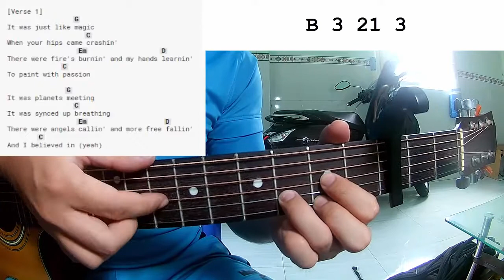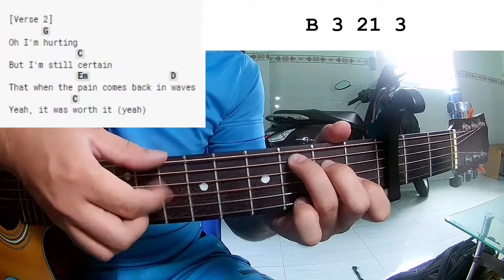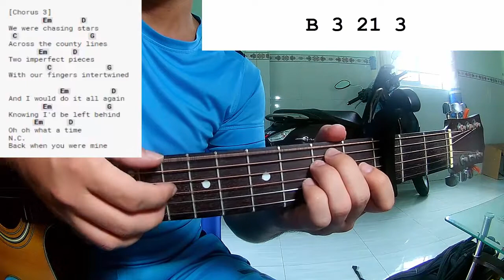Alesso & Marshmello - Chasing Stars | Guitar Tutorial